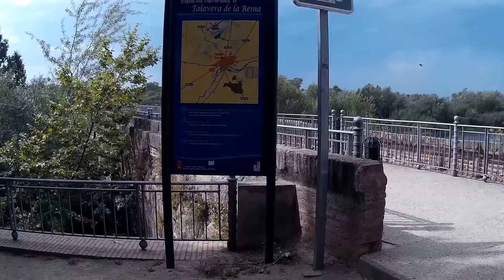Passeata a Pé -Talavera de la Reina 2016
Talavera de la Reina é um município da Espanha na província de Toledo, comunidade autónoma de Castilla-La Mancha